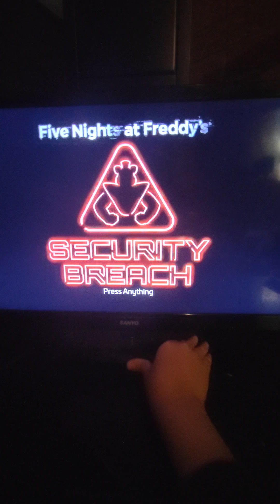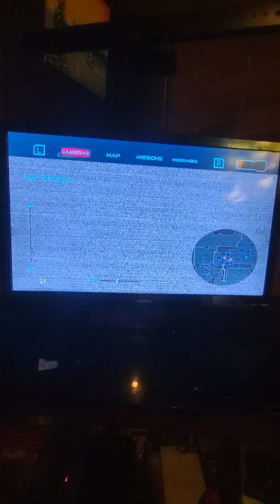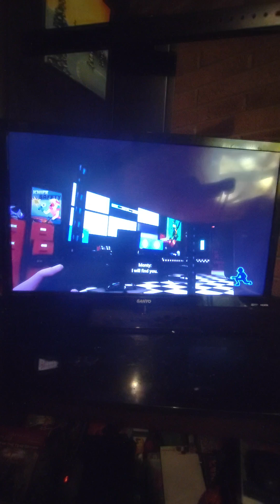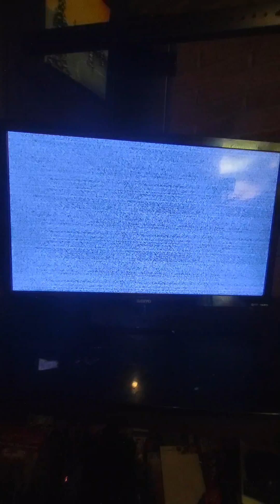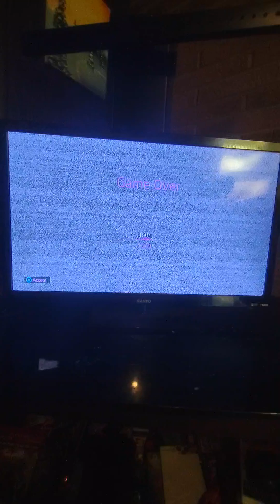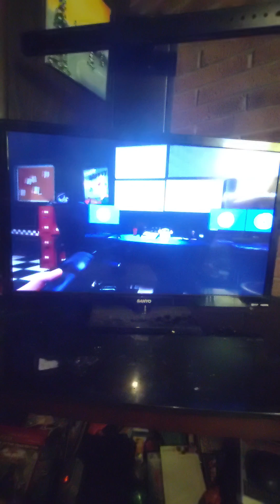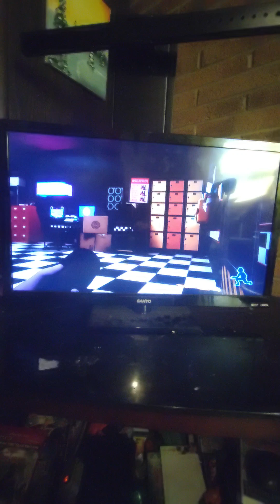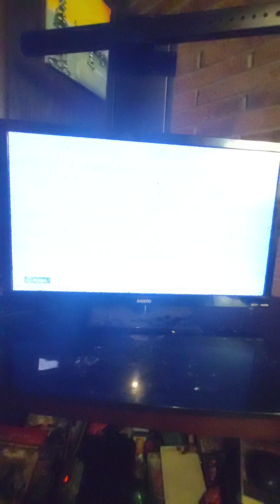fnaf sb part 7